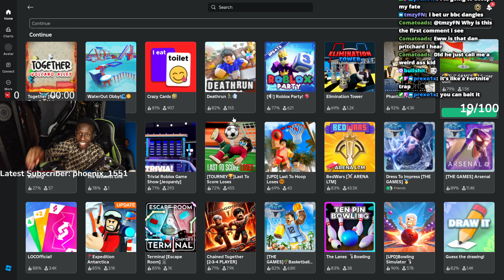This Game Will Make You HATE YOUR FRIENDS!